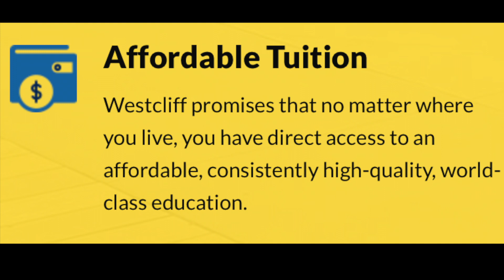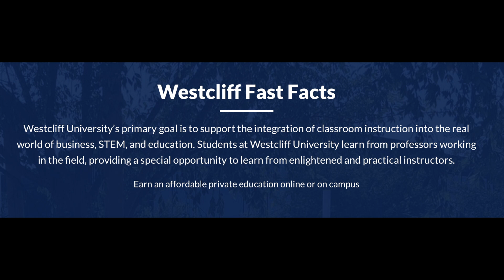Why Westcliff University?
Fast Facts about why YOU should attend Westcliff University!